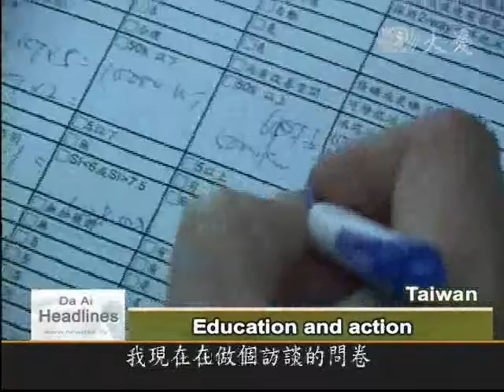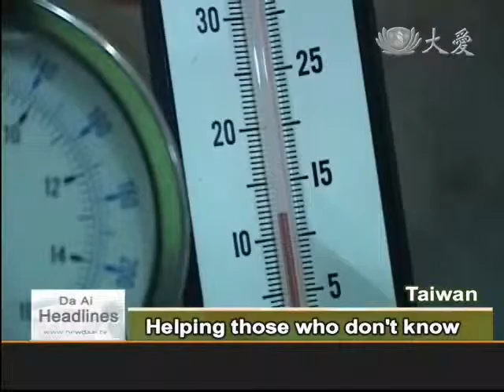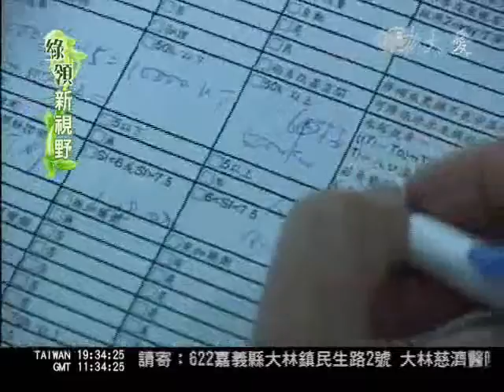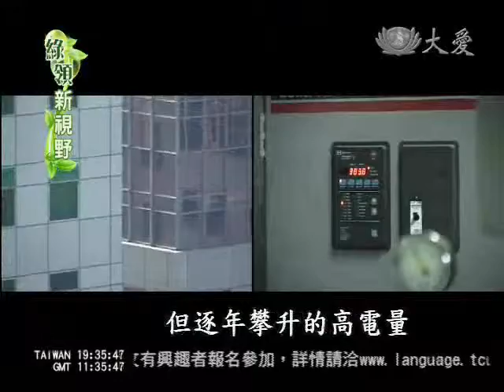2010年3月2日 - 绿能新视野Energy saving specialist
大爱台专题 - 绿领新视野